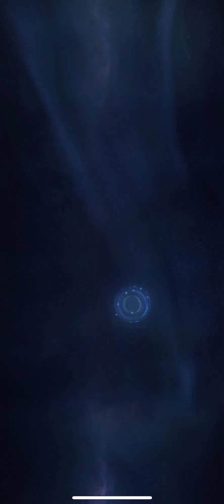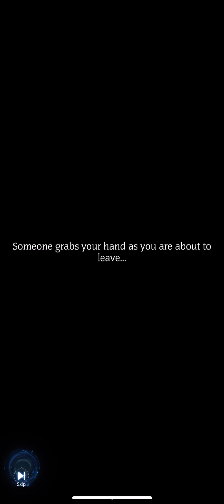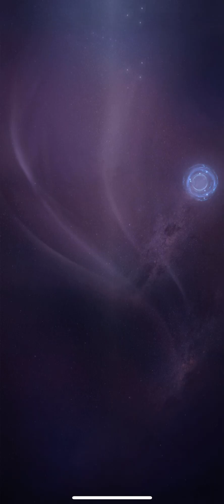Vikings Campaign Continue in Kattegat Sea Battle- Vikingard 🛡 Gameplay Walkthrough |Part 125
▶ We continue to participate in special Viking events and move up the Forging Bench ladder. 🛡

👉 Episode Description :
In today's gameplay episode Vikingard we will start with Special Events that came again from the co-director of the vikingard game with the vikings series that runs on netflix. We are starting Bjorn's Growth event in which you have to upgrade your Bjorn, which you will later fight in the PVP arena and for each win you will get a special key and you can get another piece of equipment for your Bjorn hero. You can also improve your Bjorn's stats and level him up so you can then tackle more challenging enemies. with Bjorn's Growth event there is another event connected, namely the classic unhatred waters where you can get other things to improve your Bjorn.

⏭ Chapters :
00:00 Vikings Bags Falling
00:43 Kattegat Sea Battle
03:41 Forging Bench
06:39 Mine And Farm Collect
07:59 Companion Romance Visits
09:37 Expedition
11:06 Daily Quests

Game Features